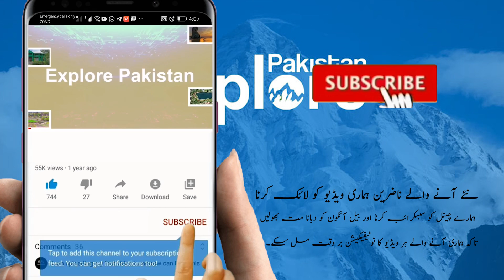The prime minister will visit Russia this month at Putin's invitation | Explore Pakistan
Foreign Minister Shah Mehmood Qureshi in a statement issued on the sidelines of the Prime Minister's visit to China said that our relations with Russia have gradually increased. Discussions took place while I visited Russia at his invitation. Shah Mehmood Qureshi said that now Russian President Putin has invited Prime Minister Imran Khan to visit Russia and Prime Minister Imran Khan will go to Moscow this month. "Our relations with Russia are also undergoing a welcome change. We are committed to completing the second phase of the C-Pack," he said, referring to his visit to China. The joint statement is a testament to the success of the visit to China. Overall, it was a very useful and timely visit.

The Foreign Minister said that it has been decided that a meeting of Afghanistan's close neighbors will be convened in Beijing at the end of March. The Foreign Minister of the Afghan Interim Government will also be invited to this meeting Spoilers can't see Pak-China Economic Corridor (C-PAC) moving forward, anti-peace forces target engineers working on C-PAC projects to create panic. These spoilers will never succeed in their conspiracies. Both the countries consider C-Pack as of utmost importance for the betterment and development of the region.

The access of our agricultural commodities to Chinese markets has increased. We want China to buy agricultural commodities from us to improve our trade balance. The international community should take note of Indian initiatives. Shah Mehmood Qureshi The dossier, based on solid evidence, was presented to the international community, including the United Nations and the Security Council, to expose India. The intentions should be taken note of. The negative policies of the Bharatiya Janata Party (BJP) government are not in India's own interest either. The government has pushed us into a dead end. The Foreign Minister said that Rahul Gandhi was saying on the floor of the Lok Sabha that the Indian government with its poor strategy has brought Pakistan and China closer to each other than ever before.